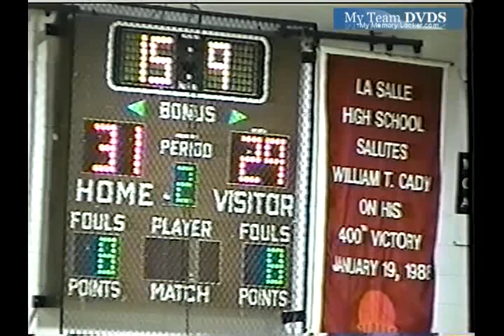up v2547 OH Lasalle unk Purcell unk 2006 BB 03